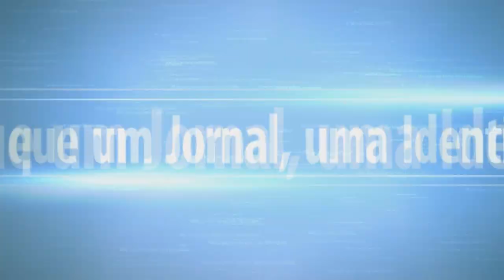FESTAS DE SANTO ANTÓNIO 2018 - DESFILE DE MARCHAS POPULARES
Integrado nas Festas de Santo António, que decorre na Freguesia de Santa Cruz, Lagoa, entre 8 e 15 de junho, teve lugar, a 27ª edição das Marchas Populares.
A abrir estiveram os Agrupamentos de Escuteiros da Ouvidoria de Lagoa, seguido das Marchas das Crianças.
Seguiu-se as Marchas dos Adultos e a tradicional fogueira e encerrar a noite.